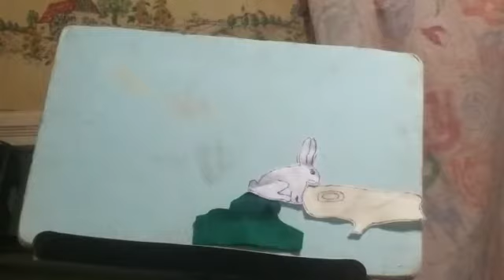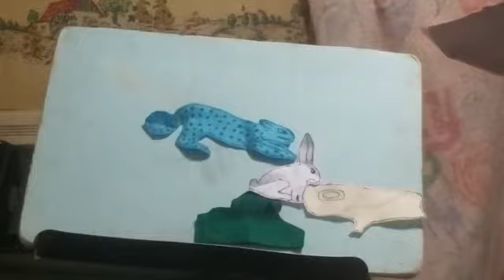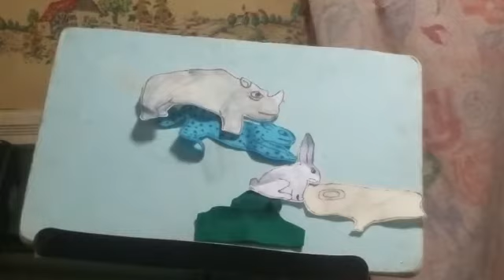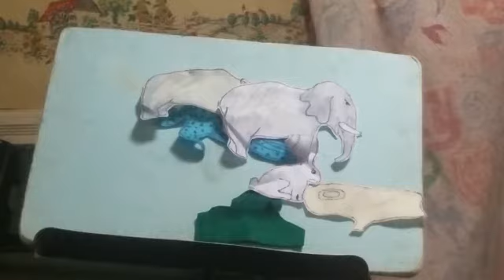The Fearsome Beast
A folktale from Kenya
-Flannel storytelling Puppet show-